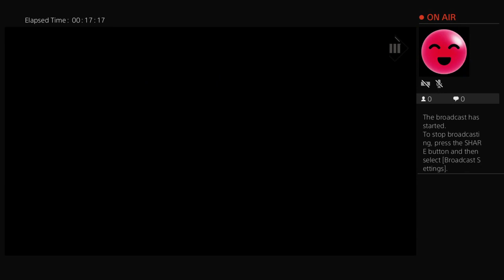JSHUSAIN's Live PS4 Broadcast